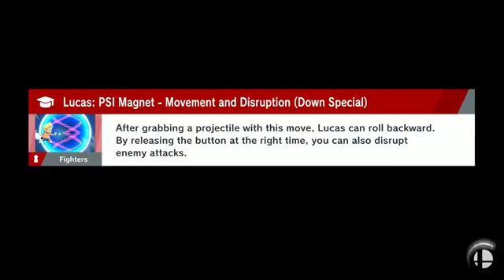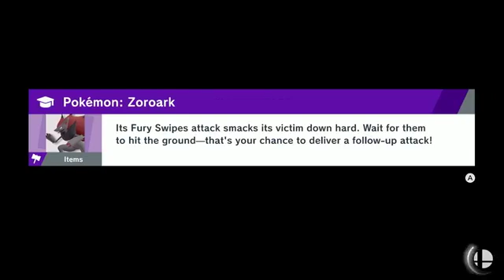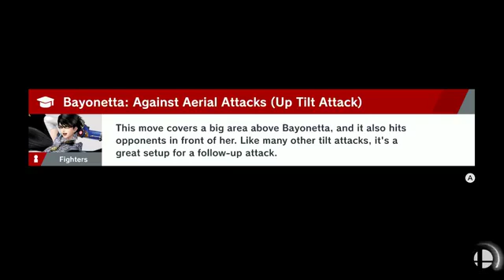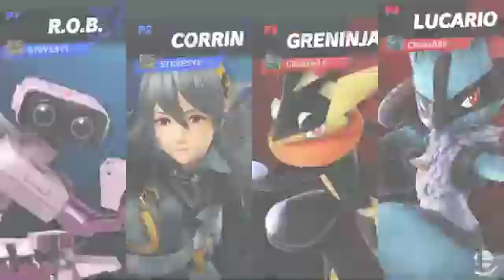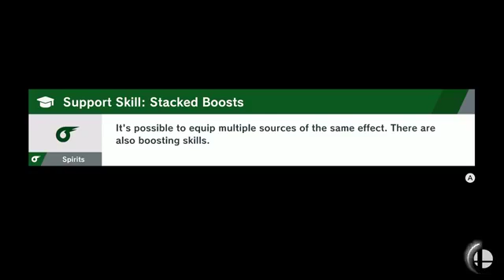Super Smash Bros Facebook Stream 3 with Teddy